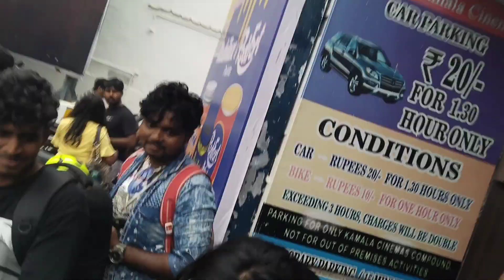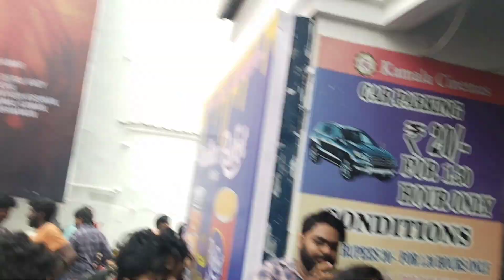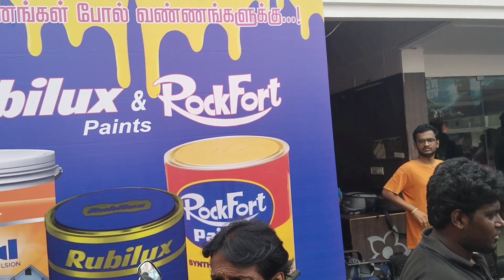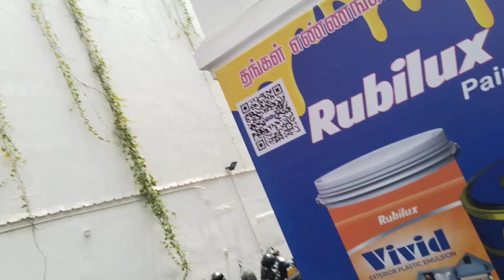Leo Movie VJ Paru Review l 🤯💥 l thalapathy Vijay l Trisha l